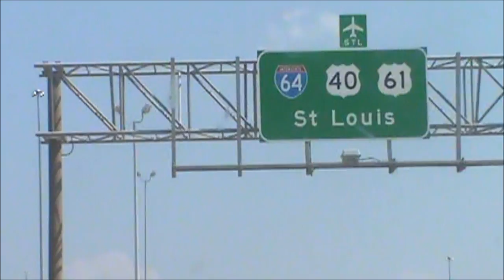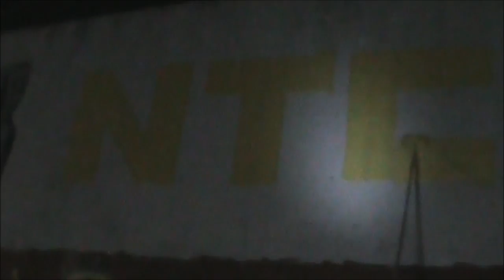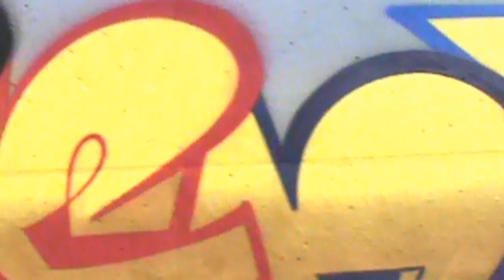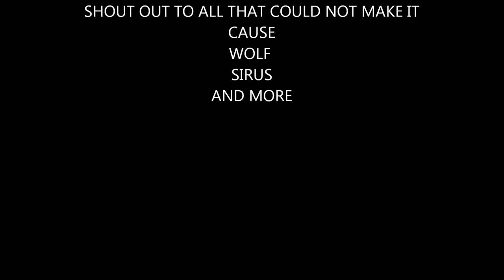PAINT LOUIS 2014 NTC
Heat waves and Sleepless nights! Quite a drive but it was worth it to be a part of Paint Louis's return. Here is a little film of the NTC crews three day jtrip to Saint Louis. Shout out to all the writers that made it possible. Also big ups to the homie Travis for the Crib crashings :)